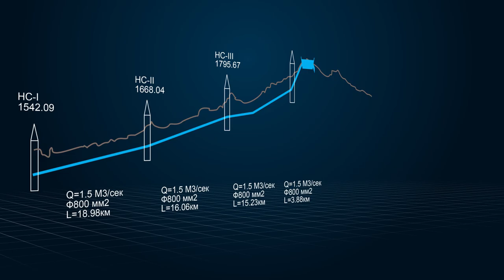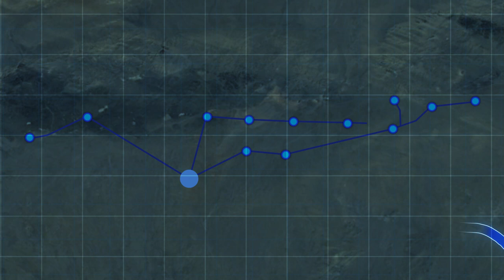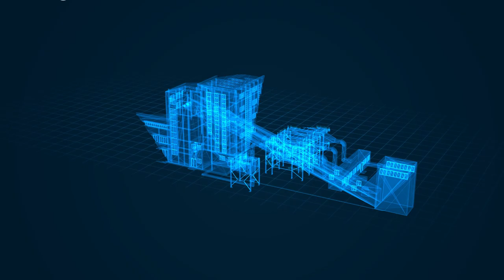Таван толгой - Усны төсөл